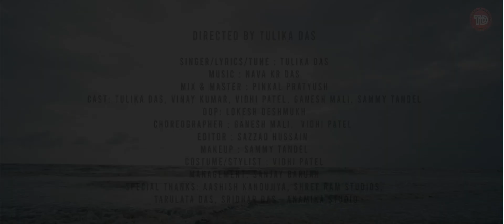MONOT PORE || মনত পৰে || Official Music Video || Tuilka Das Ft. Vinay Kumar || Assamese Song 2022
TD Entertainment KStudioz presents.
"MONOT PORE" A memory of a lost love. An Assamese modern song by Tulika Das. This song depicts about a girl who happily let go what is not meant for her and moved on with memory of her lost love (sad yet romantic).

Audio Credits :
Vocalist : Tulika Das
Lyrics & Composer : Tulika Das
Mix-Master : Pinkal Pratyush
Studio : Anamika

Video Credits :
Featuring Vinay Kumar
Direction and Story : Tulika Das
Cast : Tulika Das, Vinay Kumar, Vidhi Patel, Ganesh Mali & Sammy Tandel
DOP : Lokesh Deshmukh
Editor : Sazzad Hussain
Choreographer : Ganesh Mali, Vidhi Patel
Makeup Artist : Sammy Tandel
Costume & Stylist : Vidhi Patel
Team Management : Sanjay Baruah

Aashish Kanoujiya, Shree Ram Studios, Tarulata Das, Sridhar Das, Partha Jit Hira, Tulika Das Fanclub

Locations : The Peace of Nature Resort, The Taj Hotel,  Dattani Mall, The Capital Mall, The Asiatic Library, Marine Lines, Suruchi Beach, Buigaon Beach, Girgaon Chowpatty Bandstand, Sun City Park, Vasai.

🔸Sanjay Baruah : Social Media Promoter
🔸All Rights are reserved by TD Entertainment KStudioz